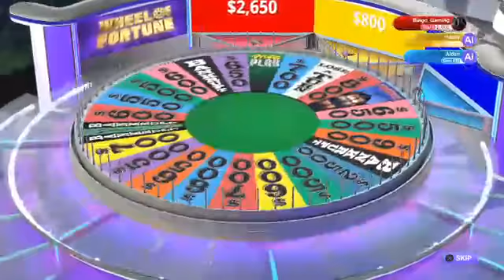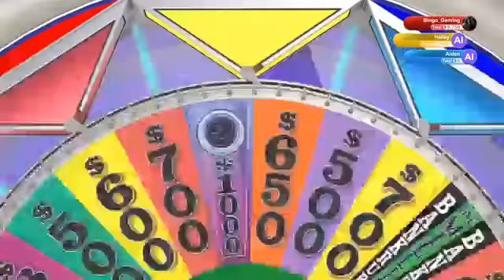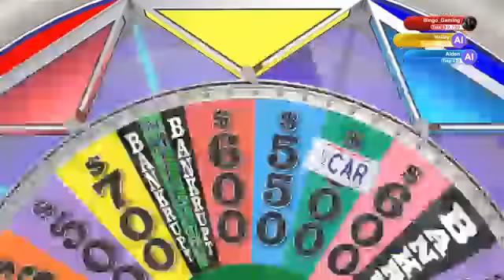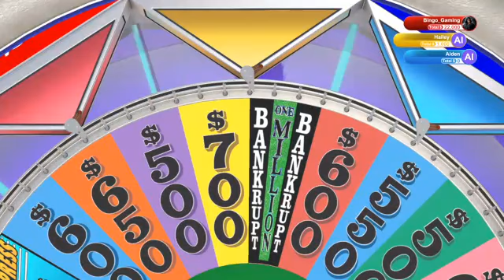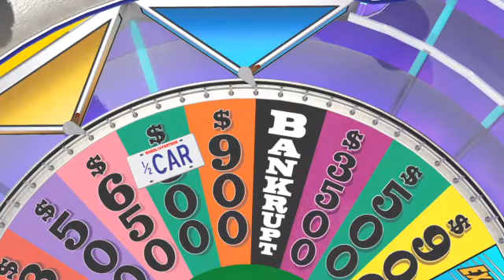Let's Play Wheel of Fortune #10